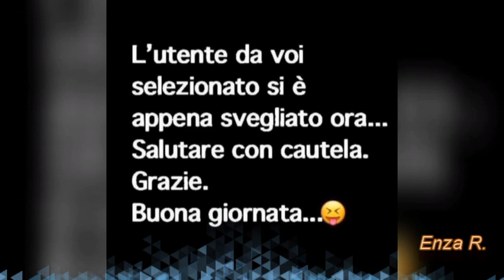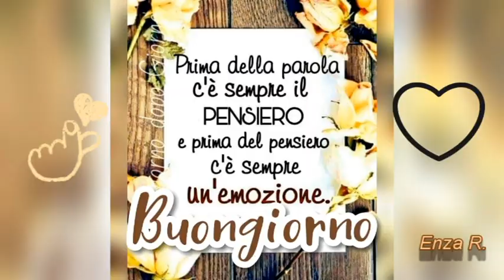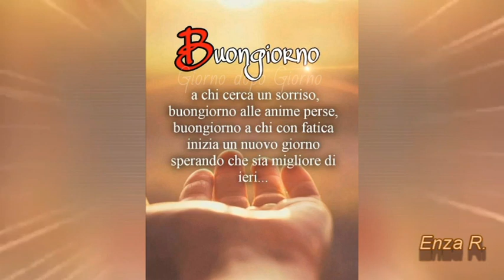BUONGIORNO buon sabato🌹🌹🌹😘😘